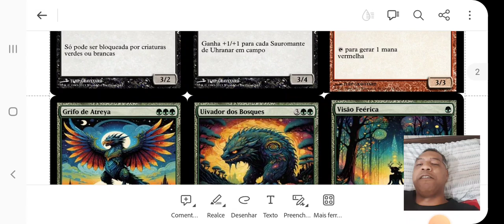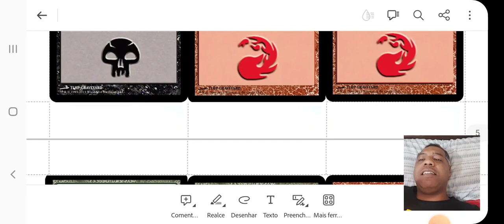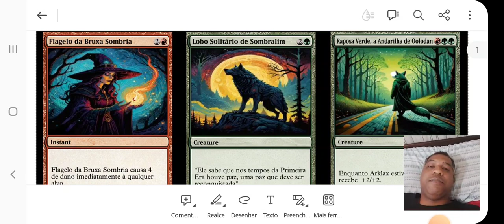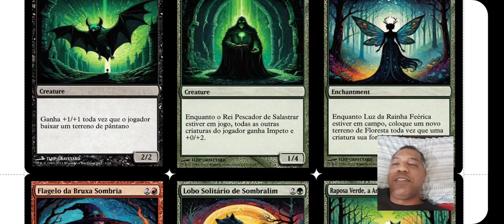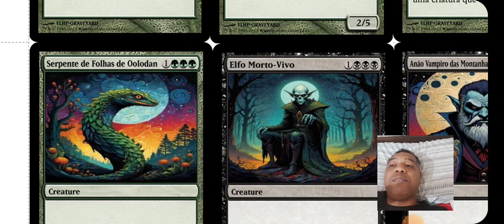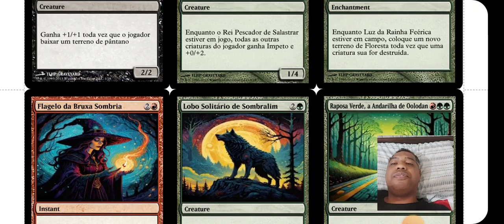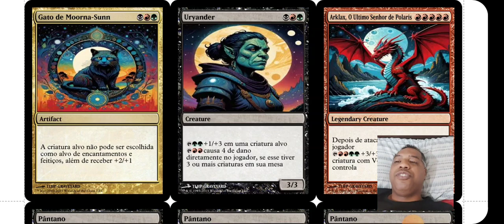o Deck de DOMINIAM para Magic The Gathering - Dica de Confecção